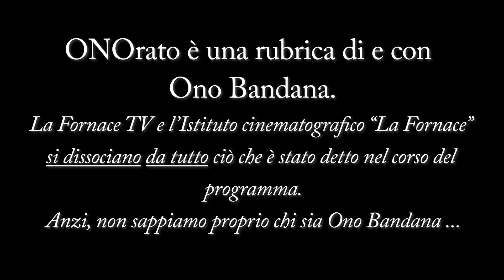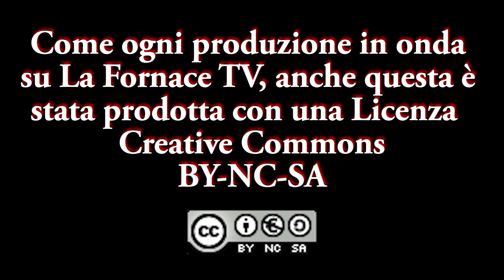ONOrato - Puntata del 16 maggio 2023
Martedì 16 maggio 2023 - Dal Graspo d'Uva, Spinea (VE)
Oggi parole in libertà su:
- Un viaggio nel dolore